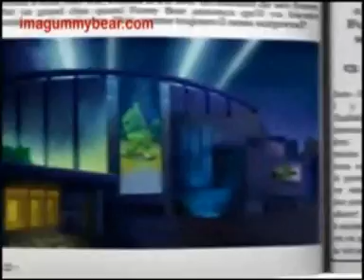gummy bear song (multi language)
the languages go like this:
English
French
Deutsche (German)
Spanish
Hungarian (I think)
Hebrew
Slovak
English at the end.